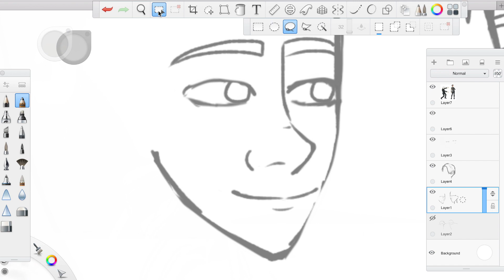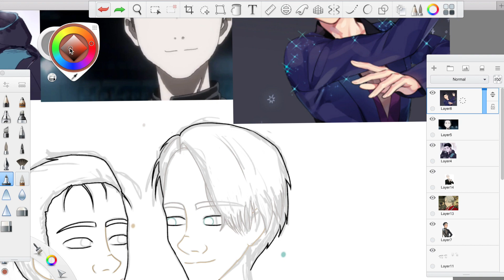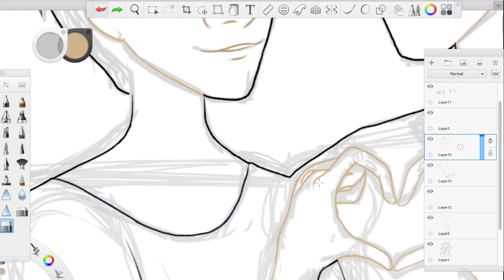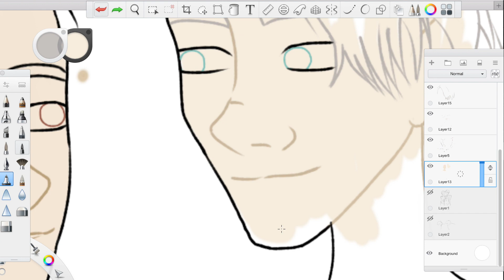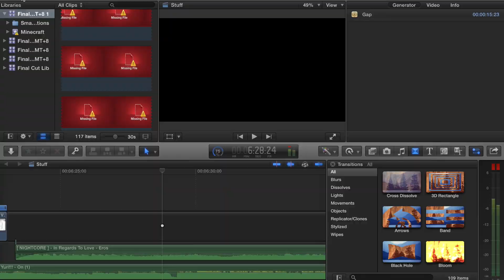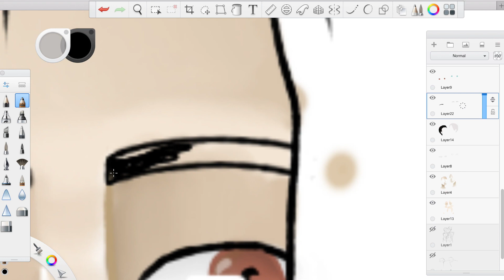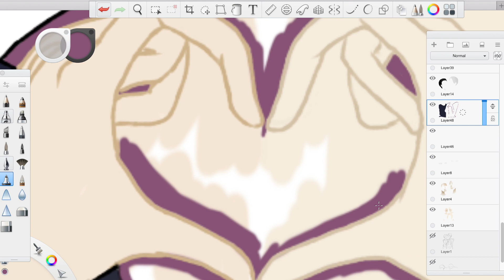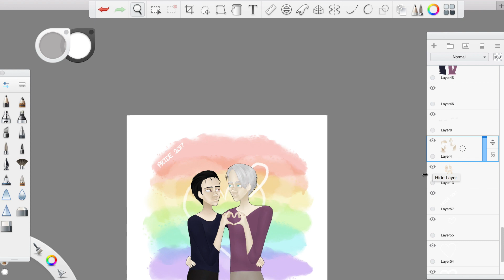VICTUURI PRIDE | Yuri!!! on Ice | Speedpaint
Hey everyone, it's GLAZXY here. It's Pride Month! So I decided to draw Victuuri, my new favorite gay pair (Solangelo is still bae tho), and Viktor is spelled with a K, and Yuuri has two Us. Anyways, I want season 2 of Yuri!!! on Ice to hurry up and release for goddamn sake. Enjoy.
Music: Coldplay - Viva la Vida | AJR - Weak | Sam Tsui - Applause (Cover) | In Regards to Love - Eros